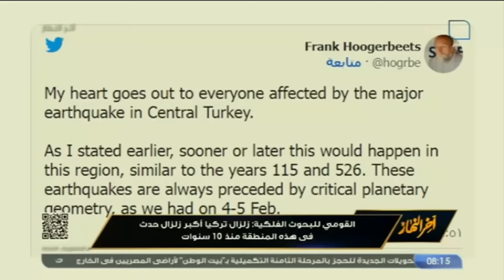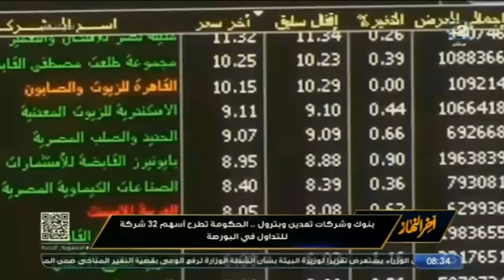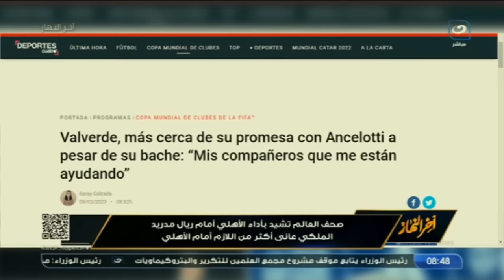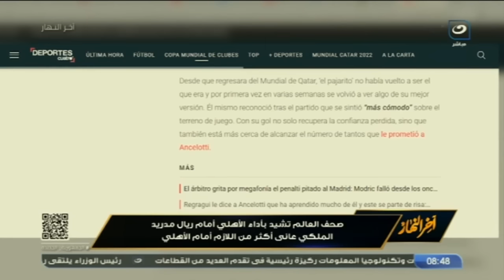آخر النهار | الخميس 9 فبراير 2023 - تعليق مؤثر من تامر أمين عن كارثة تركيا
آخر النهار | الخميس 9 فبراير2023 -  الحلقة الكاملة
 اليوم من برنامج آخر النهار يناقش الاعلامي تامر أمين قضايا:

تامر أمين يتحدث عن محمد الشناوي وأهداف ريال مدريد في شباكه
أوفسايد - تحليل لمباراة الأهلي وريال مدريد في كأس العالم للأندية
"هو إنت لسة زي ما إنت من بعد الزلزال"؟؟ تعليق مؤثر من تامر أمين عن كارثة تركيا